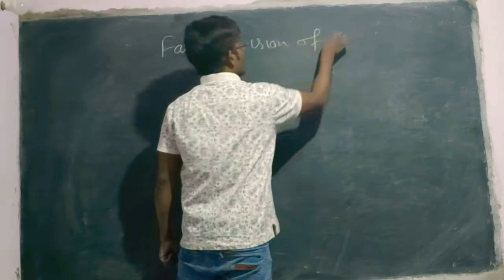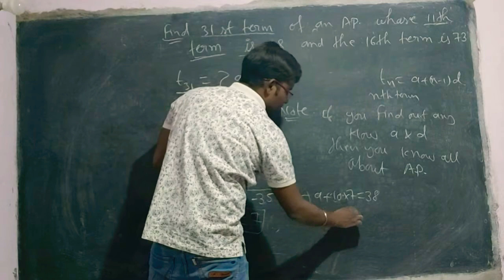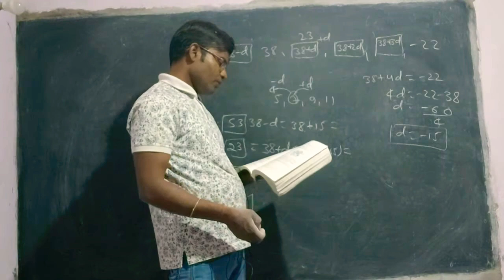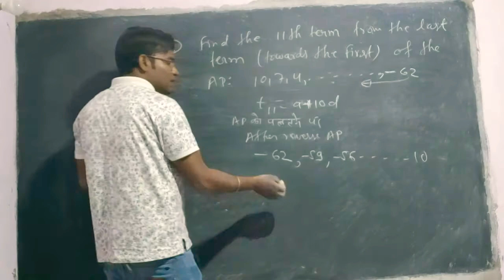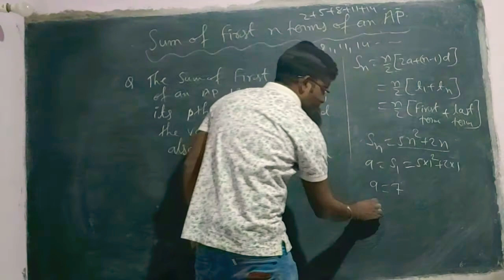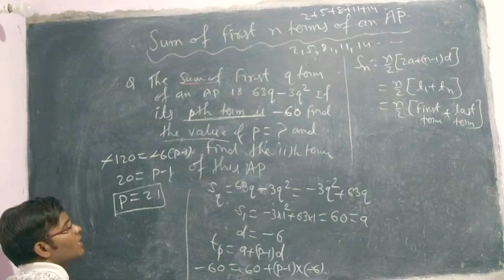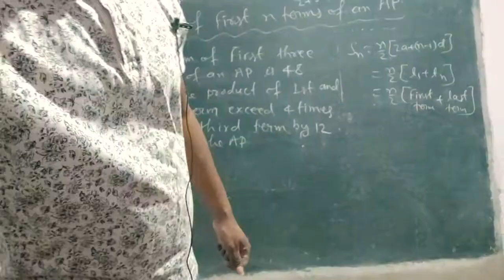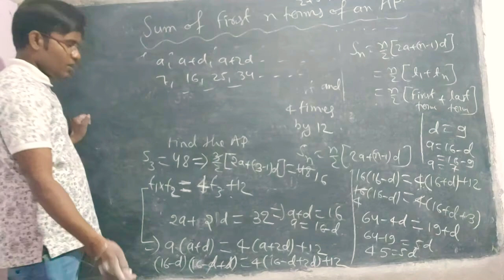Whole A.P Arithmetic Progresion in class 10th In 1Video पूरा समांतर श्रेणी एक वीडियो में Class10th